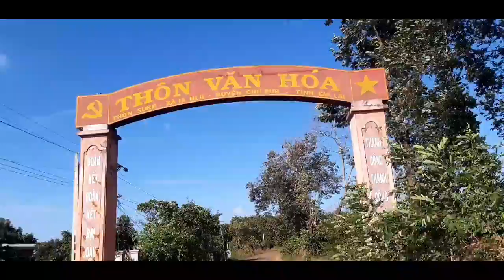LÀNG SUR B NGÀY NAY CÓ CON ĐƯỜNG MỚI.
làng sur b con đường mới.